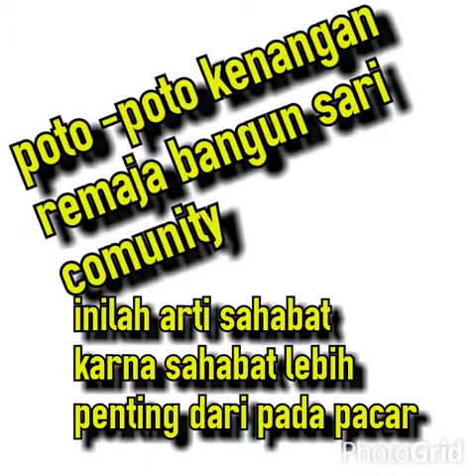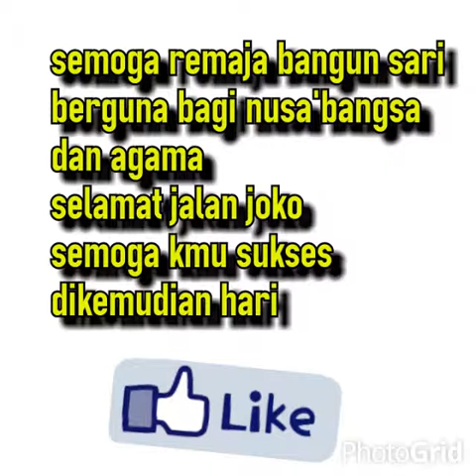kumpulan poto-poto kenangan anak abs